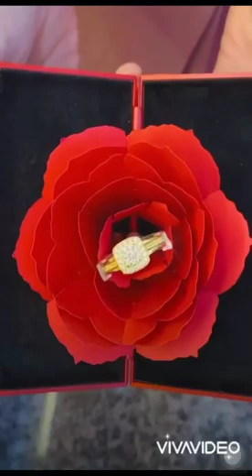Jackson Wang❤Jirarat Wang